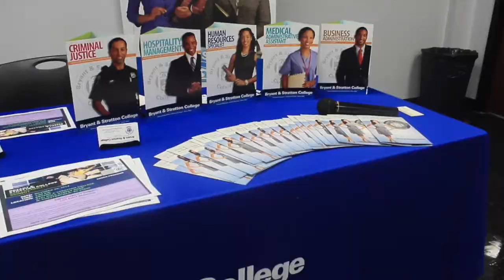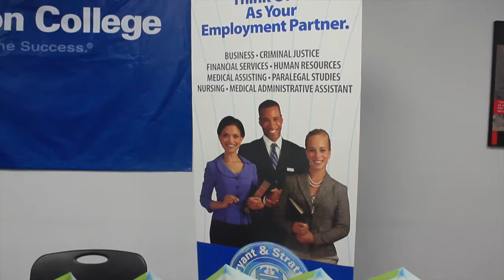CNO BRYANT STRATTON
Chesterfield County Chamber of Commerce presents Chamber Night Out hosted by Bryant & Stratton College. Chamber members get together for an evening of networking and relationship building at the Richmond Campus of Bryant & Stratton College